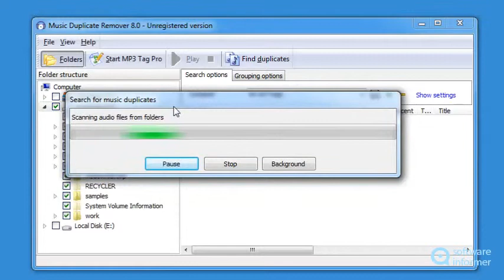Let's have a look at Music Duplicate Remover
It finds duplicate music files on your system and allows you to remove them. Music Duplicate Remover2 is developed by ManiacTools. Read the full review of Music Duplicate Remover